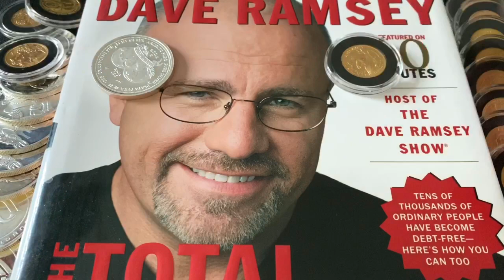WHY DAVE RAMSEY HATES GOLD AND SILVER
Why does Dave Ramsey hate gold and silver? Dave often talks about gold and silver as an investment. Returns on gold and silver could be difficult to come by, but they do provide financial security, will never be worthless and do hedge against inflation. If viewed as an investment timing is everything and liquidation could be a process. I recommend adding gold and silver for diversification, as well as a type of savings. I have move my gold and silver into other investments, using gold and silver a form of savings that when purchased and sold at the right time can produce better gains than standard and above standard savings accounts.

 What are your thoughts about Dave Ramsey's views on gold and silver?

✅ Robinhood FREE stock trading app, get a FREE STOCK just for signing up! $0 NEEDED!!